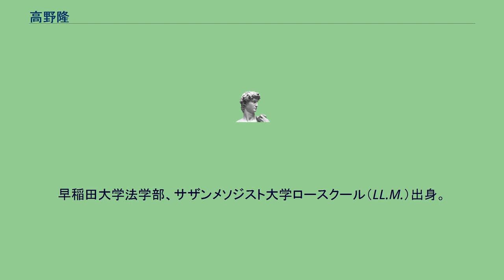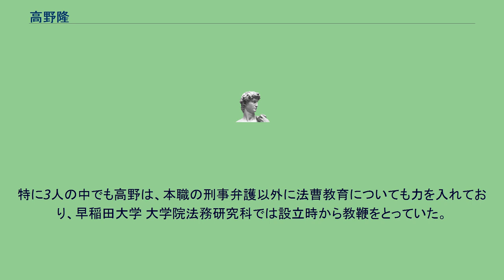高野隆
高野 隆（たかの たかし、1956年9月30日 -）は日本の弁護士。
第二東京弁護士会所属。
元早稲田大学 大学院法務研究科 教授、日弁連裁判員制度実施本部・公判弁護技術に関するプロジェクトチーム元座長、ミランダの会元代表。
一般財団法人東京法廷技術アカデミー代表理事。
早稲田大学法学部、サザンメソジスト大学ロースクール（LL.M.）出身。
後述の通り、刑事事件の弁護士として名高い。
若手時代にアメリカに留学し、憲法、刑事手続法、証拠法などを学び、英会話に堪能である。
近年は指導的立場につき、若手弁護士を対象とした弁護技術の研修活動にも積極的に携わっている。
ゴーン被告の保釈請求に際しては、住宅への監視カメラの設置など具体的条件を提示するなどの方法で、東京地裁の保釈決定を引き出している。
カルロス・ゴーンの日本からの密出国について自身のブログで、「（日本の）裁判官は独立した司法官ではない。官僚組織の一部だ。日本のメディアは検察庁の広報機関に過ぎない」「（ゴーン被告の密出国は）密出国を「暴挙」「裏切り」「犯罪」と言って全否定することはできないということである。
寂しく残念な結論である。
もっと違う結論があるべきである。
確かに私は裏切られた。
しかし、裏切ったのはカルロス・ゴーンではない」と綴り、さらに「彼と同じ財力、人脈、行動力がある人が同じ経験をしたなら、同じことをしようとするだろうことは想像に難くない」と発言した。
この発言に関して、東京都内の男性から「被告の逃走を肯定する発言をブログでしたのは重大な非行」などとして第二東京弁護士会に懲戒請求が出され、同会の綱紀委員会が調査を開始した。
刑事弁護の業界では、神山啓史、後藤貞人と共に三大刑事弁護人の一人として広く認知されている。
特に3人の中でも高野は、本職の刑事弁護以外に法曹教育についても力を入れており、早稲田大学 大学院法務研究科では設立時から教鞭をとっていた。